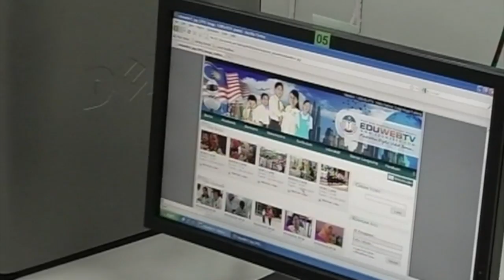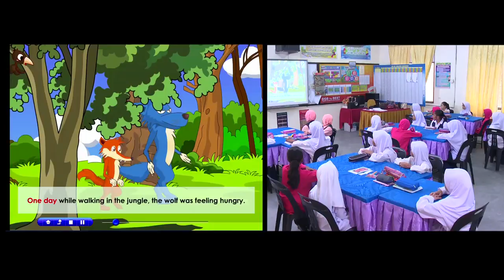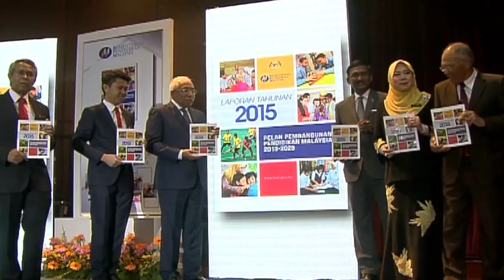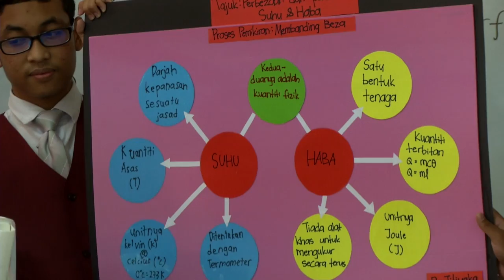TUISYEN PERCUMA 2018